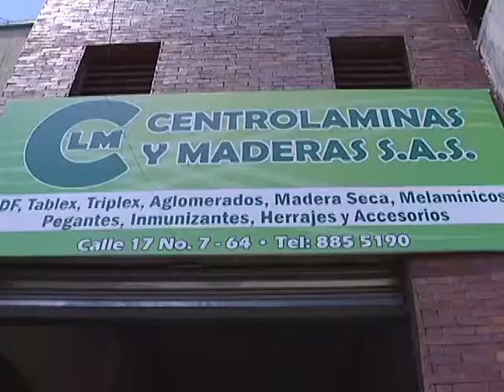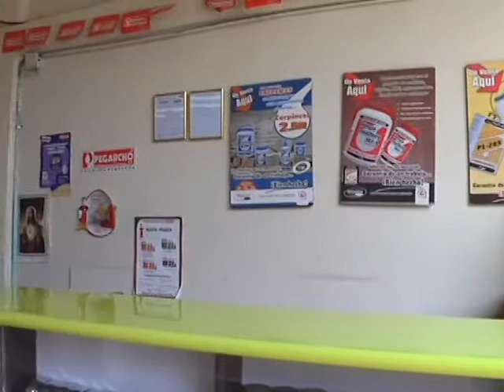Bancóldex aliado de los empresarios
Testimonio de la Gerente General de Centroláminas y Maderas S.A. de Cali, quién junto a dos socios más, realizó su sueño de modernizar su empresa gracias a Bancóldex